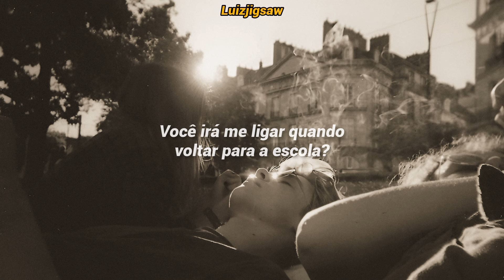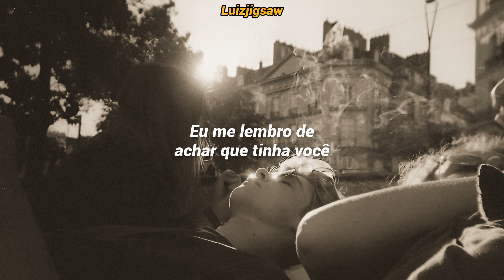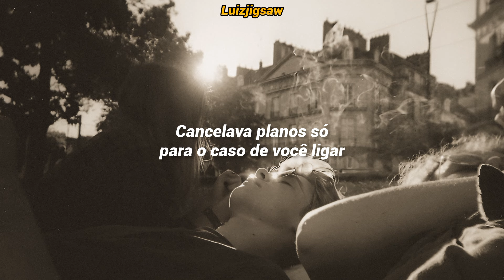Taylor Swift - August (Tradução / Legendado)